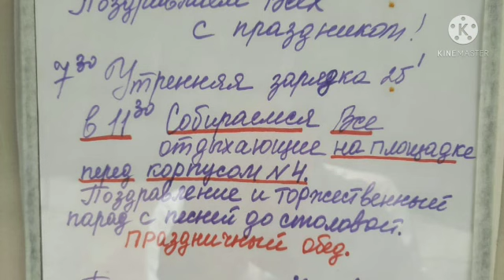Торжественный парад с песней! 9 май 2021 г.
Видео от Мurat U